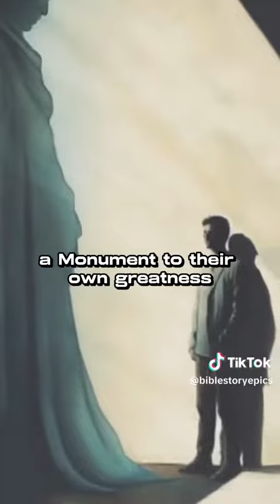against God's will # confusion